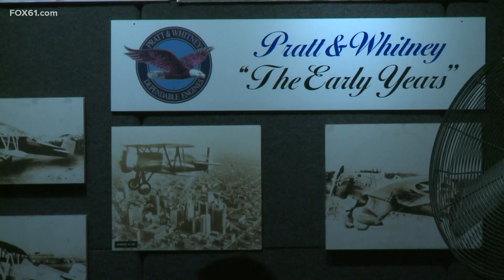Pratt & Whitney delivers its 1000th F135 engine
Something was in the air inside a massive hangar on the Pratt & Whitney grounds in East Hartford -- it could have been jet fuel but, mostly, it was pride. The aerospace pioneer gathered its employees and leaders to celebrate a milestone; the delivery of the 1000th F-135 Jet Engine.

The F-135 is what powers the F-35, which is billed as the most sophisticated fighter jet ever made.

Shane Eddy, who is the president of Pratt & Whitney addressed a hangar full of employees to recognize the accomplishment of their 1000th engine delivered.